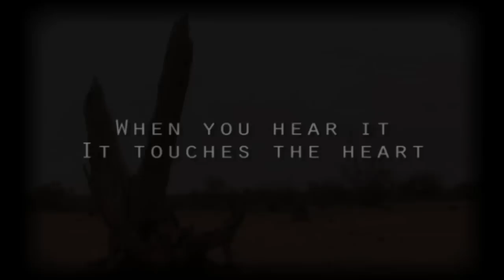Flamenco del Pueblo Viejo Dance Promo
Flamenco del Pueblo Viejo 2009 Promotional Demo. Included are clips from the following dances ( palo ): Zambra, Siguiriya, tango, bulerias por fiesta, solea, and jaleos...Produced